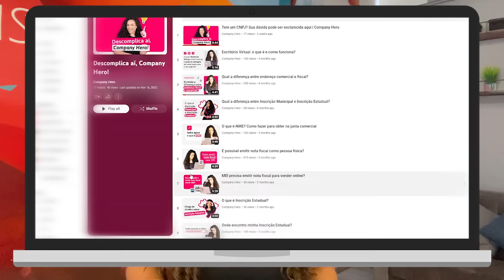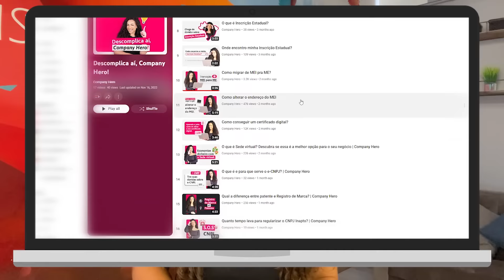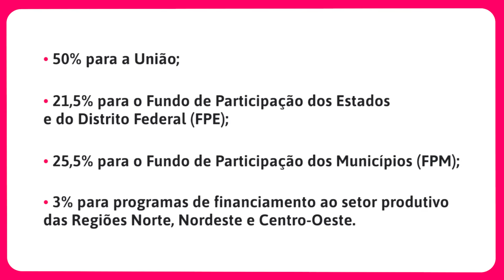Vendas via PIX contabilizam no cálculo de faturamento do MEI? | Company Hero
Sabe me dizer por que as vendas via PIX são contabilizadas no limite de faturamento do MEI? Simplesmente porque pra Receita Federal os pagamentos com PIX são semelhantes aos realizados com dinheiro em espécie. Dessa forma, eles precisam ser incluídos no faturamento do CNPJ e estar dentro do limite permitido pelo Simples Nacional. A regra é válida tanto pra Pessoa Jurídica quanto Física, mas pra saber mais, assista ao vídeo.

Quem somos:
A Company Hero é uma empresa que facilita a jornada de formalizar e proteger um CNPJ. Com tecnologia própria, integramos todas as etapas, processos e documentos em um único lugar.

Nosso propósito é deixar incrivelmente fácil e fluido o processo de ter um CNPJ ativo, regularizado e protegido. Assim, mais empresas nascem, geram empregos e oportunidades para um mundo melhor.

Nossos principais serviços:
- Plataforma de Formalização de Empresas para Advogados e Contadores
- Endereço Fiscal e Comercial (Escritórios Virtuais) com IPTU, Alvará e outros documentos para regularização de CNPJ
- Registro de Marca para pessoas e empresas

Quer ser um Hero e trabalhar com a gente?

Capítulos do vídeo:
00:00 - Introdução
00:27 - O que é a declaração de Imposto de Renda?
00:42 - Por que os pagamentos via PIX devem ser incluídos e contabilizados?
02:08 - Quais os riscos de não declarar o Imposto de Renda corretamente?
02:45 - Divisão dos recursos arrecadados pelo Imposto de Renda
03:34 - 3 dicas para não ter o CNPJ desenquadrado do MEI
03:46 - Resumo do vídeo
04:26 - Encerramento